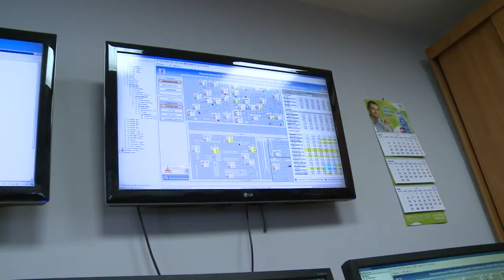Союз российских городов в гостях у ЮУрГУ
Члены союза городов России посетили с экскурсией наш университет. В составе делегации представители Москвы, Екатеринбурга, Самары, Рязани, Орска и других крупных городов.
Союз российских городов начал свою работу еще в марте 1991 года как добровольное объединение органов власти. В составе 82 города. Сегодня Союз решает задачи по развитию городов-участников. Особое внимание уделяется теме благоустройства территорий.
Визит Союза городов в Челябинск  включал осмотр местных достопримечательностей. ЮУрГУ стал единственным вузом, которому выпала честь принять у себя на экскурсию состав делегации. Экскурсоводом по знаковым местам нашего ВУЗа стал проректор по административно-хозяйственной работе Вадим Трофимычев.
В ходе осмотра гости познакомились с энергокомплексом университета,  центром суперкомпьютерных технологий, мини-ТЭЦ и телерадиокомпанией ЮУрГУ-ТВ. Главный редактор Наталья Тучкова рассказала гостям о процессе вещания и слаженной работе коллектива.
В конце дня членам делегации союза городов России предложили подняться на смотровую площадку главного корпуса ЮУрГУ. Здесь перед гостями открылась панорама нашего города. Далее в программе визита запланировано совещание совместно с Городской Думой Челябинска по правилам  благоустройства.